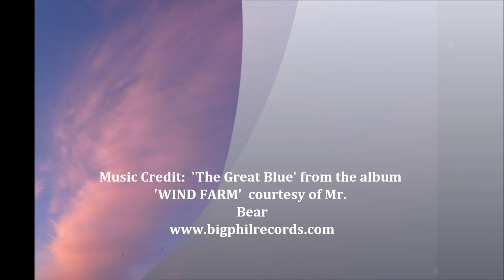Bizarre Atmospheric Anomalies Mr Bear 'The Great Blue'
This video is a compilation of photographs from my cloud photo journal from the last 6 weeks.  They were all taken in and around Helmsley and York in the North Yorkshire region.  Helmsley is in the North Yorkshire National Park and is considered to be an area of outstanding natural beauty.

That is until you look at the sky and begin to wonder why these bizarre atmospheric anomalies are arising more and more regularly.  Almost gone are the 'normal' cloud formations such as cumulus and cirrus clouds that graced our skies before the advent of weather modification and chemtrailing.

So here are a selection of the crazy clouds I have recorded from this - our English summer of 2011.

Music is by Mr. Bear.  This track is called 'The Great Blue' and is from his album 'Wind Farm'.
I have chosen this track as it evokes for me the strange mysterious phenomena going on in our skies...hope you like it.